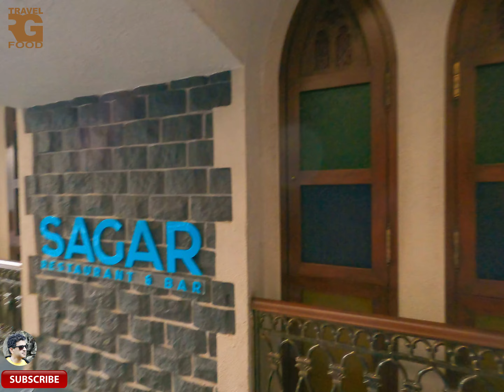Union Bar and Eating House ( Best Buffet )...At vashi navi mumbai...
Plot no 10, Nirman Vyapar Kendra, Sector 17.